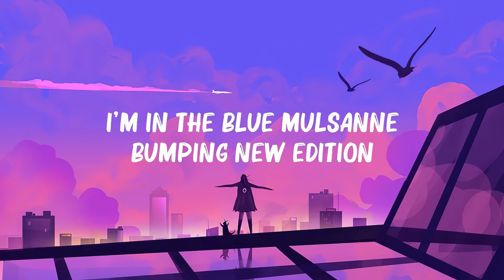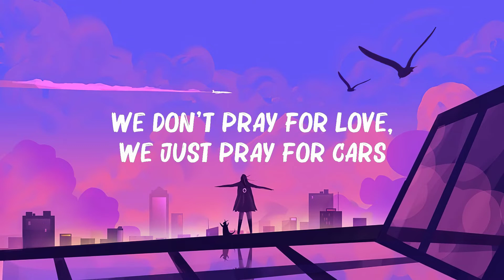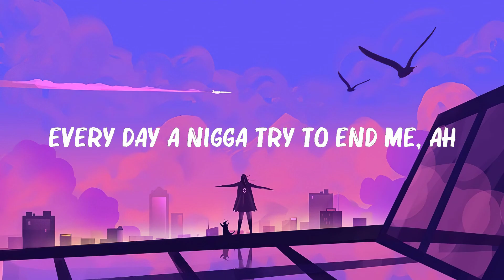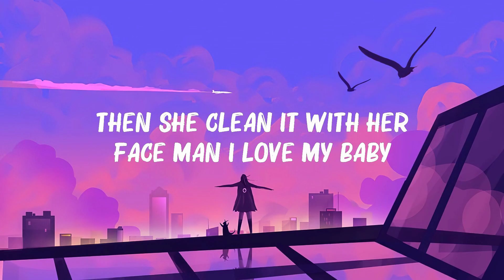The Weeknd - Starboy (Lyrics) ft. Daft Punk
[Pre-Chorus]
House so empty, need a centerpiece
20 racks a table cut from ebony

[Pre-Chorus]
20 racks a table cut from ebony

[Verse 3]
100 on the dash get me close to God

[Pre-Chorus]
20 racks a table cut from ebony